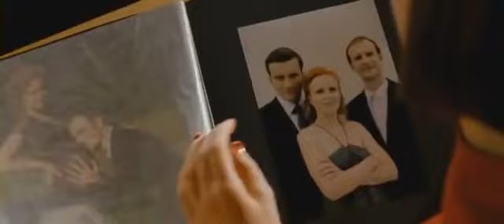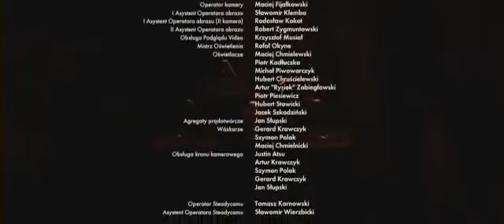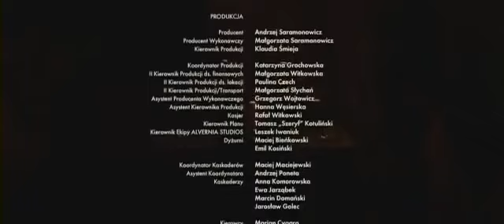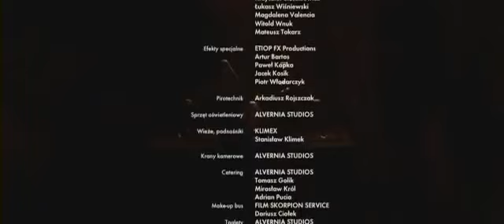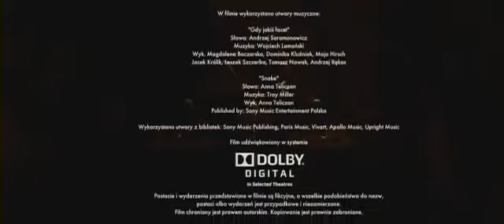Jak się pozbyć cellulitu gatunek Komedia 😁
"Jak się pozbyć cellulitu" to pełna niespodzianek komedia o kobiecej przyjaźni wystawionej na ekstremalną próbę. Dwie przyjaciółki - Ewa (Dominika Kluźniak) i Maja (Maja Hirsch) - poznają w ekskluzywnym SPA piękną masażystkę Kornelię (Magdalena Boczarska), która wciąga je w wir szalonych przygód. W trakcie tych przeżyć dziewczyny połączy głęboka przyjaźń, której fundamentem jest prosta prawda życiowa: natrętny facet bywa gorszy od cellulitu i jeszcze trudniej się go pozbyć